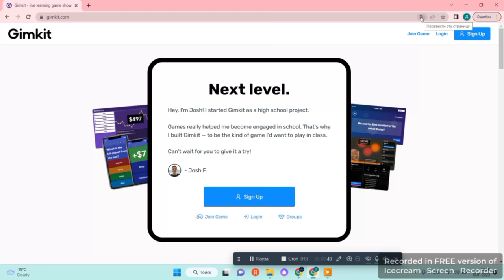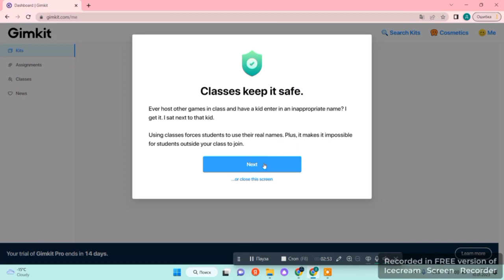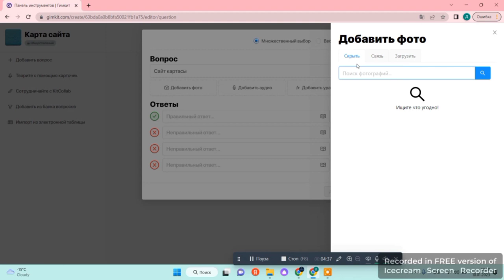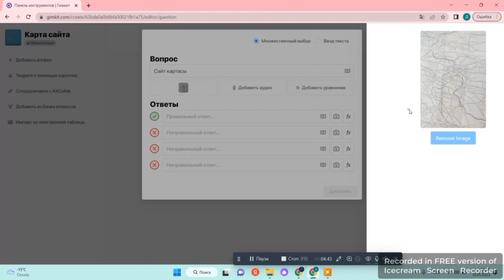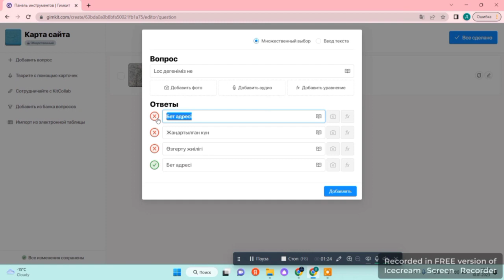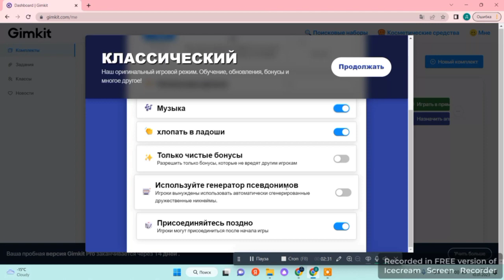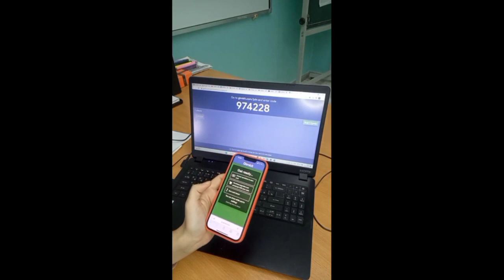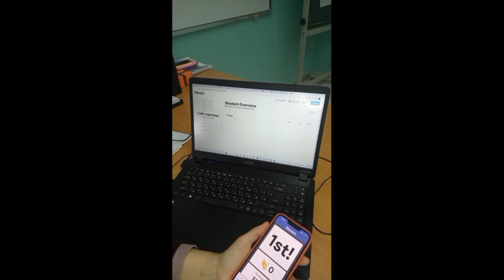Сабақтағы геймификация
Бұл бейнеде мен gimkit.com сервисін пайдалана отырып, оқушылар арасында онлайн жарыстар ұйымдастырудағы тәжірибеммен бөлісемін.
Оқушылар викториналық сұрақтарға жауап беру арқылы мүмкіндігінше көп ақша «табу» үшін бірнеше стратегияларды қолданатын ойынға негізделген жаңа формативті бағалау құралы.